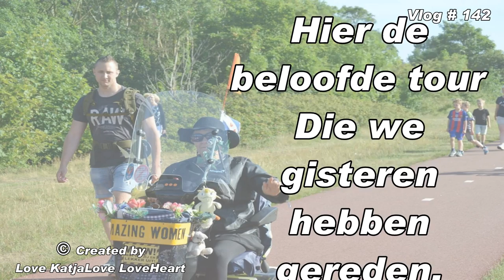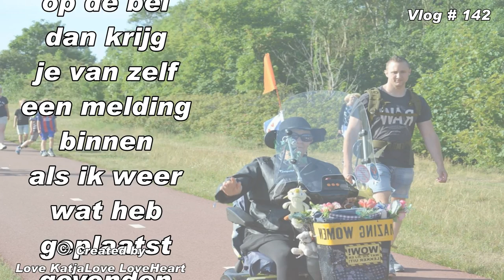Met de Gopro op pad alleen vergeten de extra baterij mee te nemen Vlog # 142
Megapixels (effectief):  20.1 MP
Beeldsensorformaat:  1/2.3 inch
Beeldstabilisator:  Ja
Optische zoom:  5 x
Samsung Galaxy S5:
Resolutie 720x1280